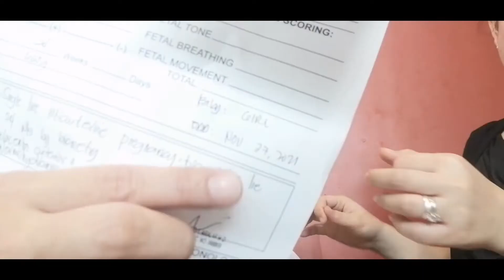Gender reveal ng aming little one 😍👶💕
Today is one of a very special day in our life, dahil malalaman na naman ang gender ng aming munting anghel 😍

We are so excited to know! 😊 Gusto ko Boy, si Mommy naman girl. And YES! It's a Girl! Hehehe!!!